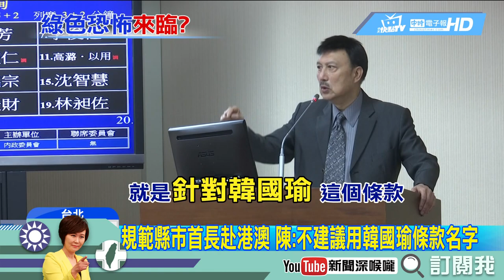《新聞深喉嚨》雙重標準！陸委會設韓國瑜條款！